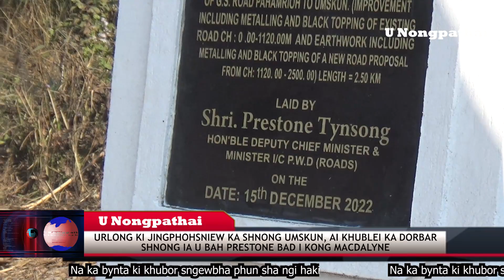URLONG KI JINGPHOHSNIEW KA SHNONG UMSKUN,AI KHUBLEI KA SHNONG IA U BAH PRESTONE BAD I KONG MACDALYNE